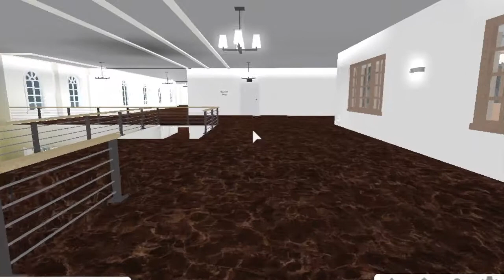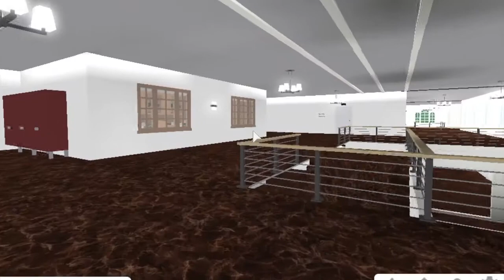THE PUBLIC HIGH SCHOOL TOUR ON BLOXBURG (Roblox)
Had so many great role play on this school. Only downside is it takes forever to load..

►House Information:
House name: Naeun Public High School
Creator: Naeunniee
Original Creation Date: Dec 22nd 2018
Time to construct: 6 hours (Estimation)
Total Value: 426k (House: 369k, Car: 57k)
Bill: 1278 (Premium)

►References:
My High School Color Scheme.. Name is secret!

Random Tags:
New School Update, Bloxburg High School, School Revealed, Coeptus